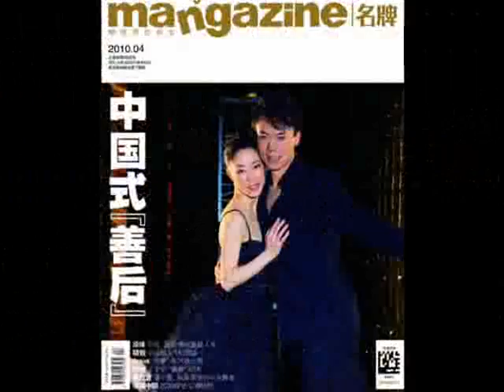xue shen hongbo zhao.wmv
xue shen hongbo zhao